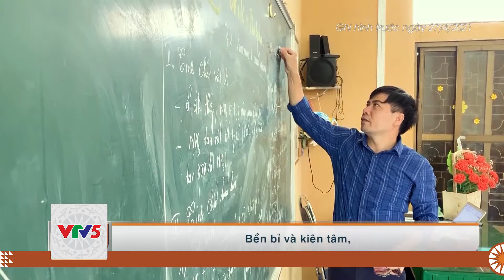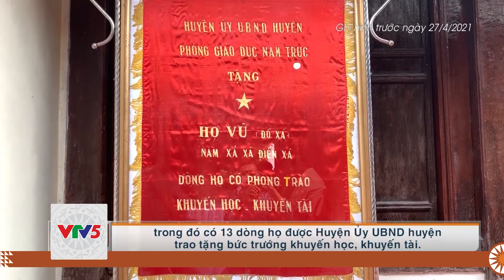[TIẾNG Ê ĐÊ] ÔNG KHẮC KHUYẾN HỌC | VTV5